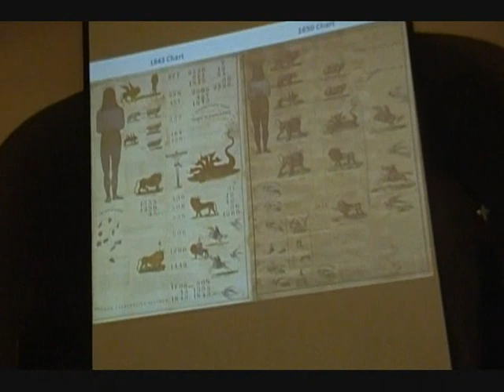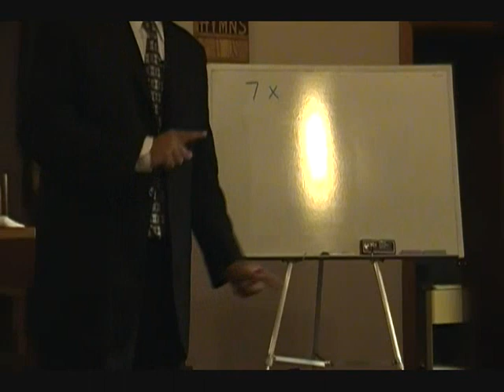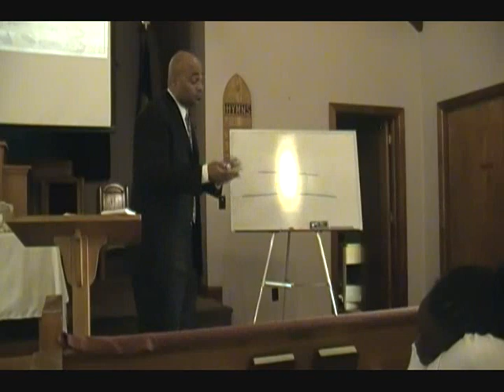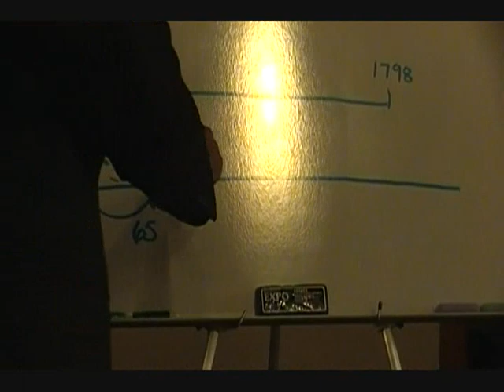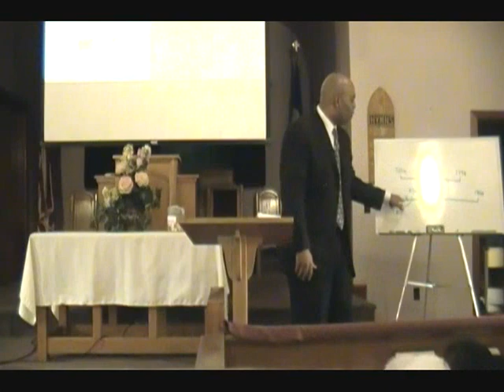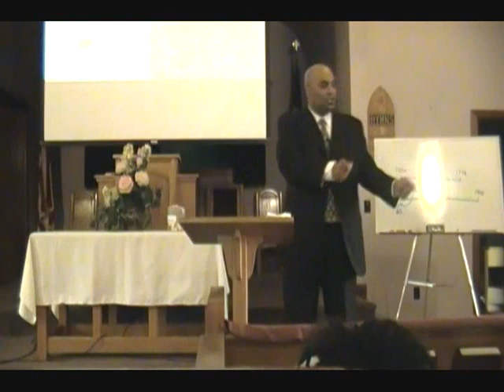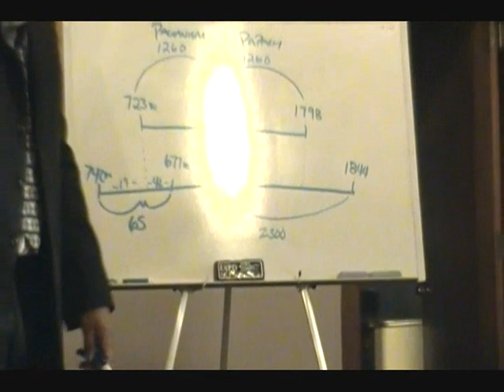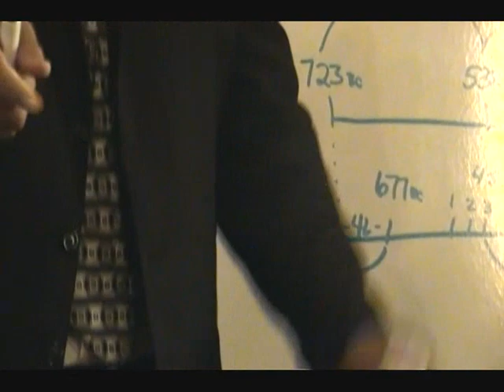PA Prophecy School Jamal Sankey Day 6